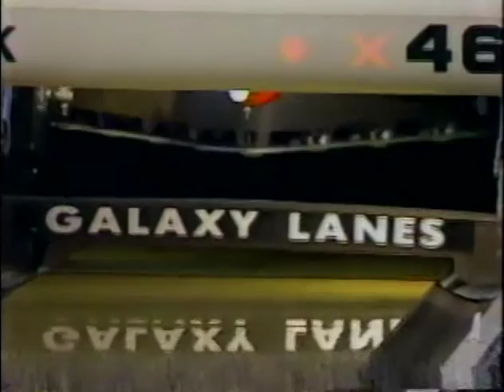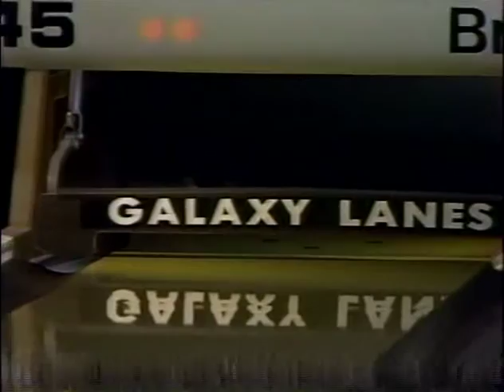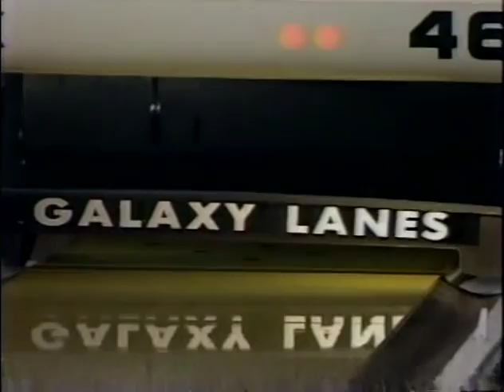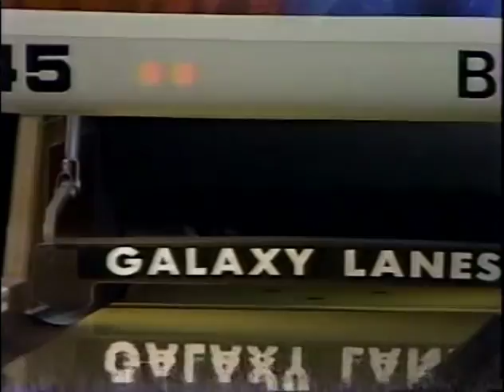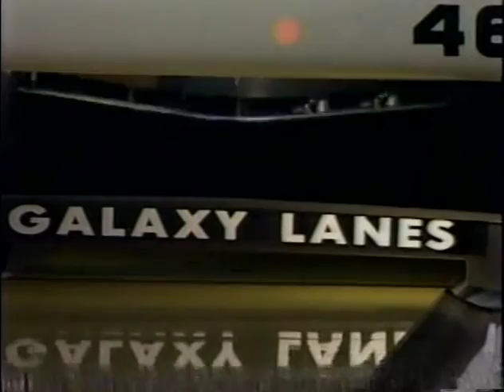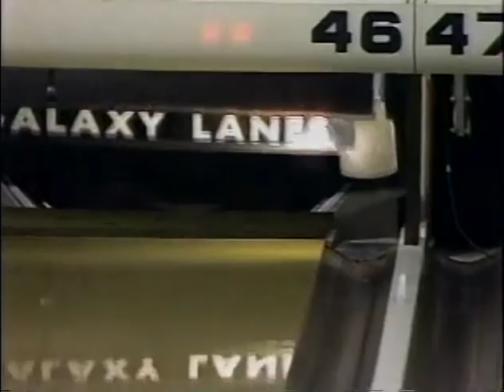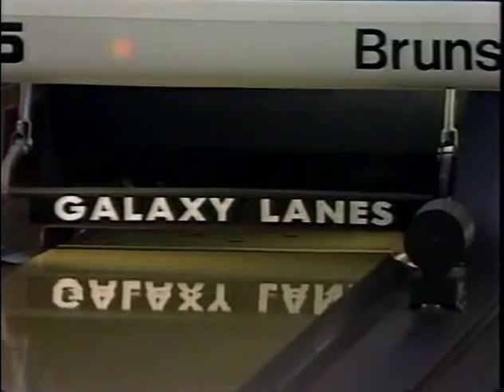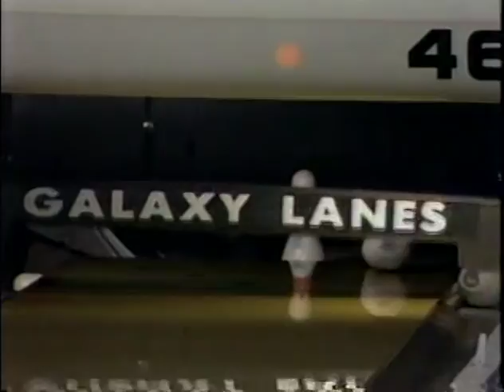1988 Ebonite Thunderbolt Classic